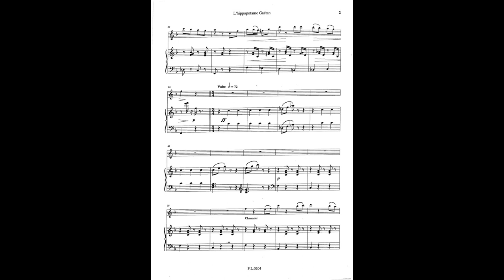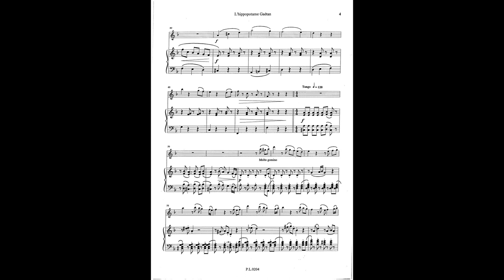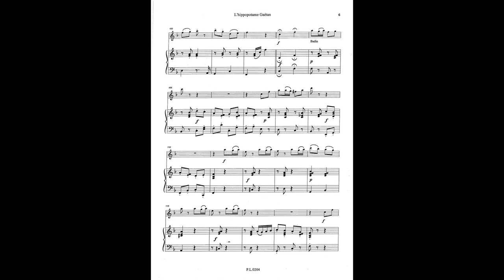L'hippopotame Gaétan, Claude-Henry Joubert (Flute Play along)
piano accompaniment

Piano - Sérgio Varalonga